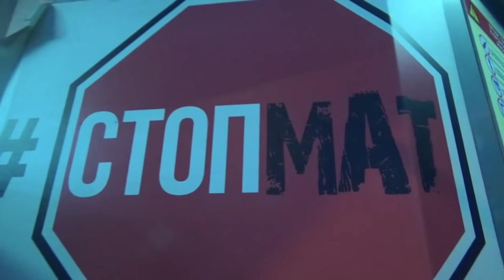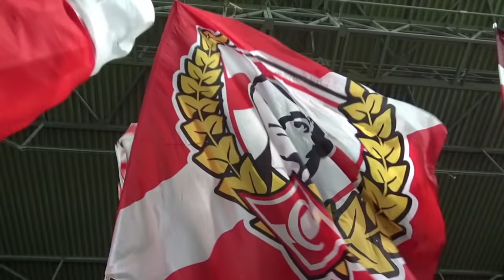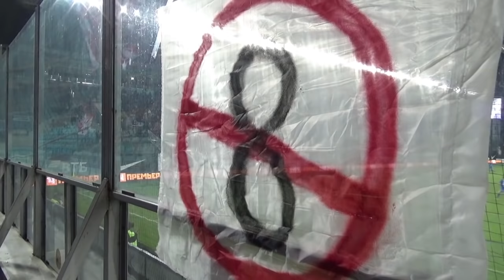Дерби с динамо. Дмитрий Хлестов. Гол Джикии.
Представляем вашему вниманию кадры с мини-футбольного матча Спартак, на котором мы пообщались с ветераном футбольного клуба - Дмитрием Хлестовым.

А также кадры с новоселья наших "друзей" - Подмосковного динамо!